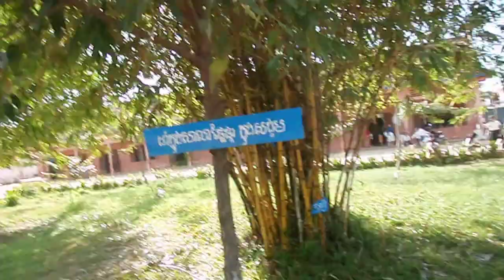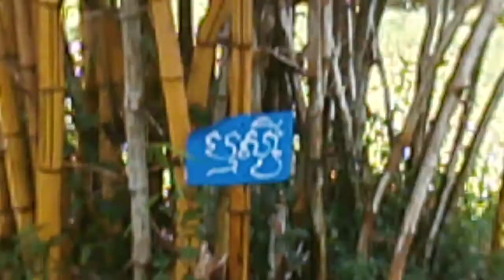MUK NEAK SCHOOL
MOK NEAK SCHOOL at SEAM REAP.
ប្អូនៗគឺជា កូនល្អ សិស្សល្អ មិត្តល្អ និងមានឥរិយាបថល្អណាស់ចេះជួយសម្អាតបរិស្ថានសាលារៀនមុខនាគ។
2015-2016សិស្សថ្នាក់ទី៦ច សម្អាតបរិស្ថានសាលាមុខនាគ ថតនៅ 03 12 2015